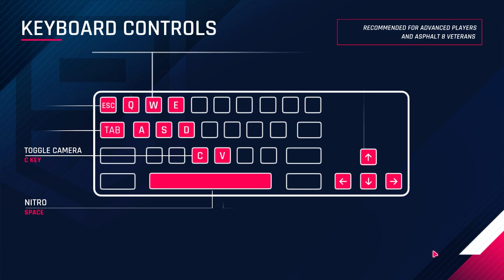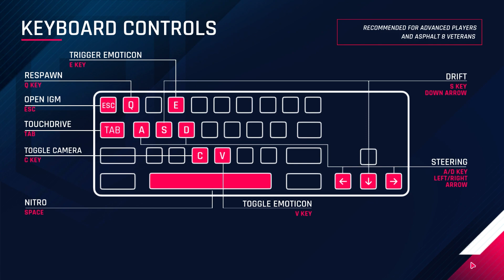Asphalt 9: Legends - Hololive Event - Part 1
This was an attempt to record my playthrough of all the limited-time Hololive Events in Asphalt 9 Legends. In the end, I wasn't able to finish all of the objectives in the last race before the collab ended.

GAME INFO:
◆ Game Title: Asphalt 9: Legends
◆ Developer: Gameloft Barcelona
◆ Publisher: Gameloft
◆ Platforms: Microsoft Windows (Microsoft Store, Steam, and Xbox), Xbox One, Nintendo Switch, iOS, Android, Arcades
◆ Genre: Free-to-play Arcade Racer